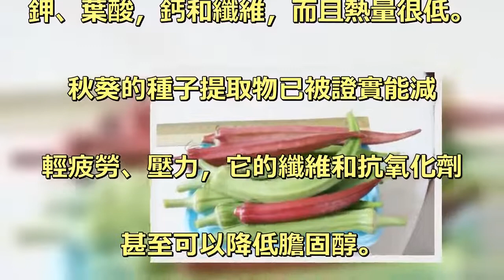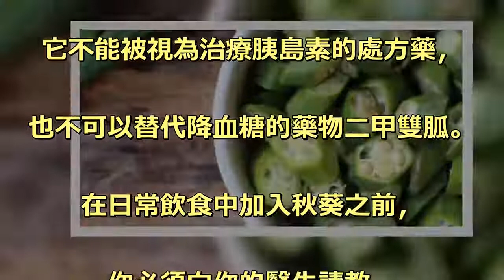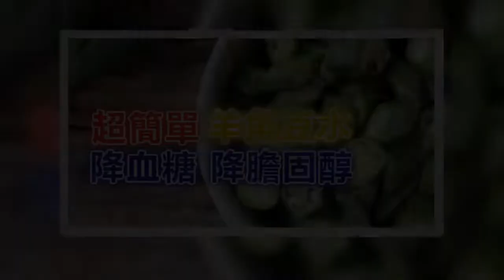「羊角豆」竟然是降血糖、降膽固醇的好幫手！自製羊角豆水超簡單，輕輕鬆鬆喝起來！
糖尿病有相當多的治療方法，. 其中大部分是以胰島素為中心的療法，. 例如服用降糖藥物和控制飲食。. 這些治療雖然有用，. 但有沒有更簡單的方法來管理血糖？. 答案是—秋葵(羊角豆）. 秋葵還具有其他的好處，. 它含有豐富的維生素B和維生素C，. 鉀、葉酸，鈣和纖維，而且熱量很低。. 秋葵的種子提取物已被證實能減. 輕疲勞、壓力，它的纖維和抗氧化劑. 甚至可以降低膽固醇。. 最後要注意的是，. 除了上面所提到的研究，. 尚未有正式的醫學報告指出秋葵. 可作為治療糖尿病的方法。. 它不能被視為治療胰島素的處方藥，. 也不可以替代降血糖的藥物二甲雙胍。. 在日常飲食中加入秋葵之前，. 你必須向你的醫生請教。. ↓↓↓點擊圖片即可播放影片↓↓↓.